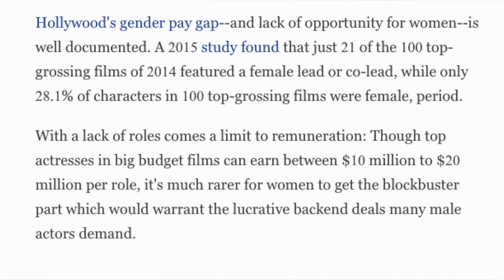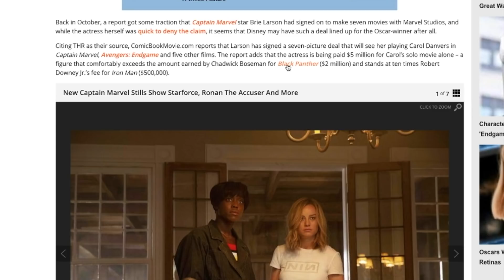Brie Larson - The Perfect Example Of Hollywood Stupidity